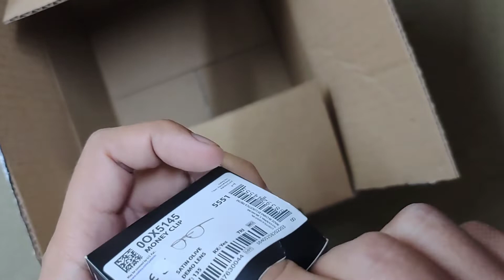Money Clip OX5145 Satin Olive from @AmazonAE during 11.11 Sale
Got this sleek eyeglass during 11.11 sale for only 146aed or less than $40!